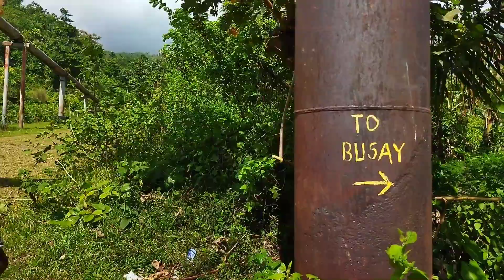Busay - Kapantagan falls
Busay of kapantagan
Mt. Malinao, Brgy Kapantagan, Tiwi Albay.

Beautiful river, Lagoons and falls of brgy kapantagan with sweet and crystal clear waters and a very awesome rainforest. In Mt. Malinao. In the side of Tiwi albay.

Inframe; Efrin Bon.
Video and edit by; Danny man
Music from Uppbeat (free for Creators!):